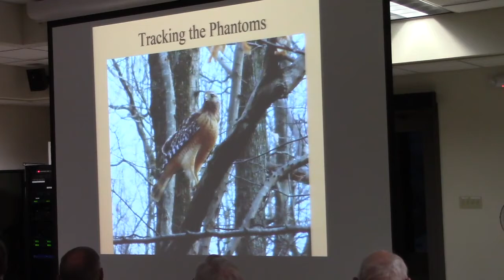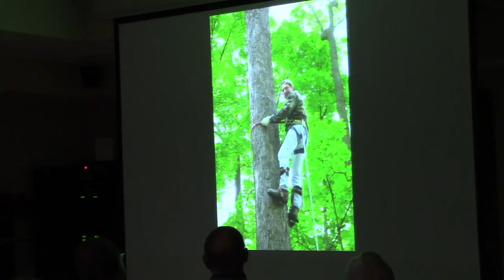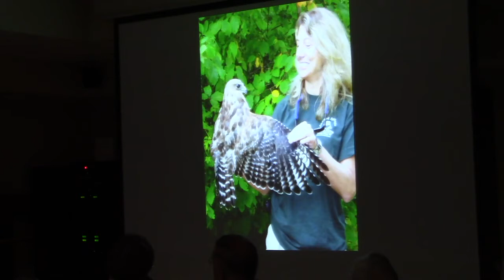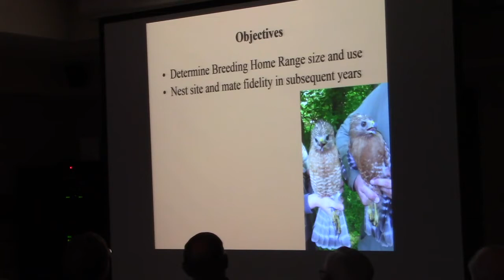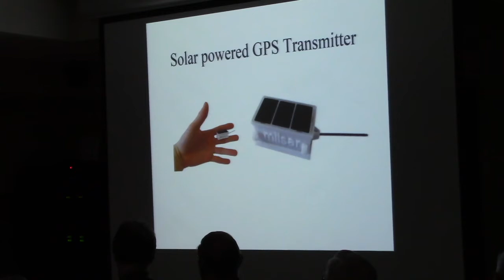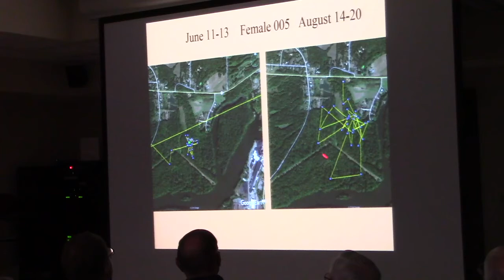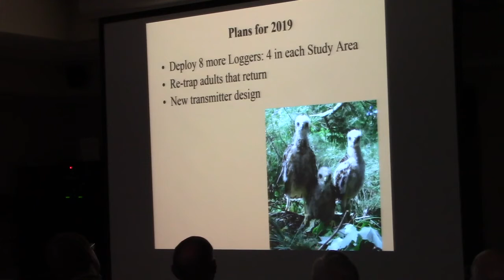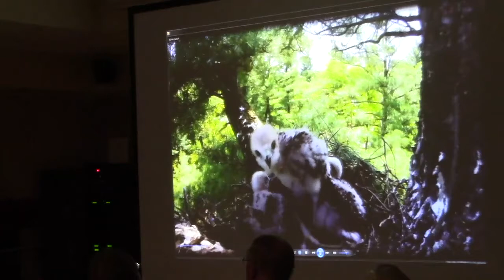Phantoms of the Forest: Red-Shouldered Hawk Research Speaker: Gene Jacobs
When traveling through the forest, you might see a dark brown, medium-sized raptor with a chunky appearance and broad and reddish wings. Gene Jacobs and his brother, John, have been studying the Red- shouldered Hawk for the past 48 years. Last year, telemetry companies finally developed solar transmitters that can record the hawk’s location through Global Positioning System (GPS) and transmit the data through radio waves on cell-phone towers.

In June of 2018, they deployed five of these transmitters and Gene discussed their results and future research plans on the March 20  at the Lincoln Center in Stevens Point.

Gene Jacobs is a Raptor biologist and owner of Raptor Services, LLC  (research/consulting). He has studied Wisconsin raptors since 1973 and banded over 17,000 raptors along the way. He’s passionate about sharing raptor education: he teaches Raptor Field Techniques Workshops for the UW-Stevens Point Outreach Program, leads community Saw-whet Owl banding field trips at his Linwood Springs Research Station home, and has authored or co-authored 14 papers in peer-reviewed journals. Gene and his wife of 42 years, Lorraine, have 2 sons and live in Stevens Point.